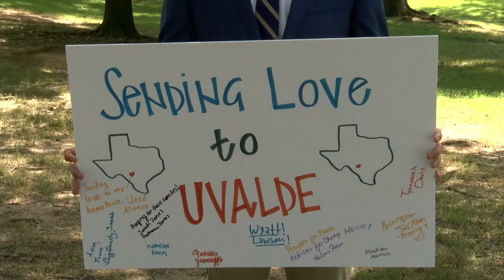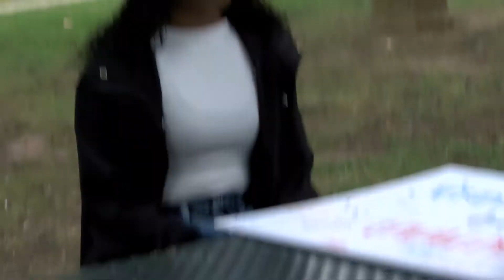East Texans react to Uvalde school shooting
People shared thoughts, feelings, concerns and more in regards to the Uvalde school shooting.